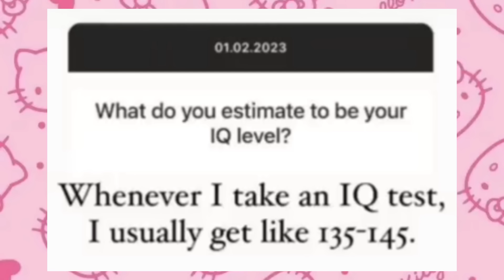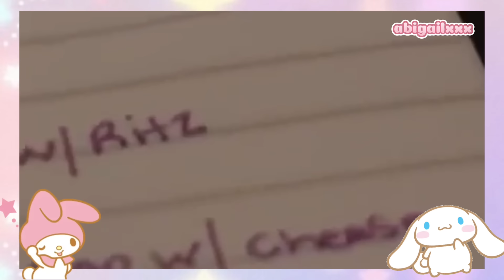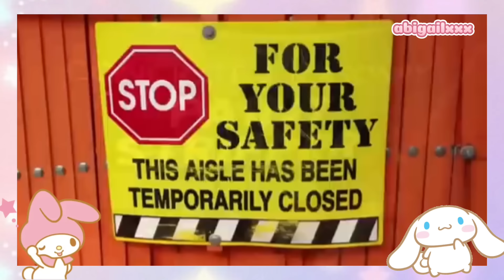Dumb “140 IQ” Amberlynn Reid Moments [01]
links💝